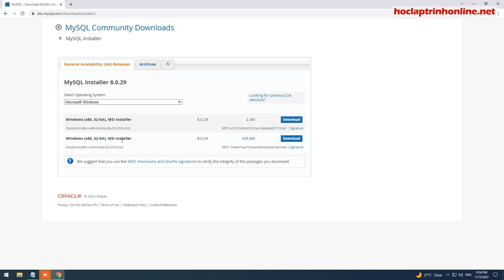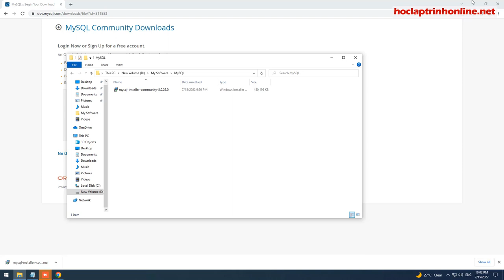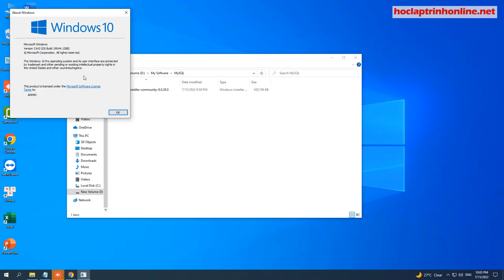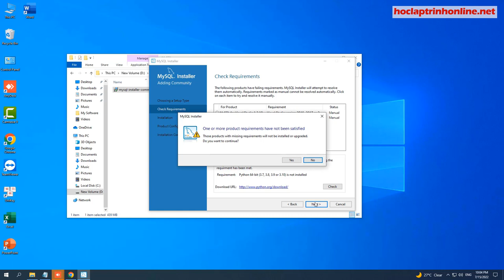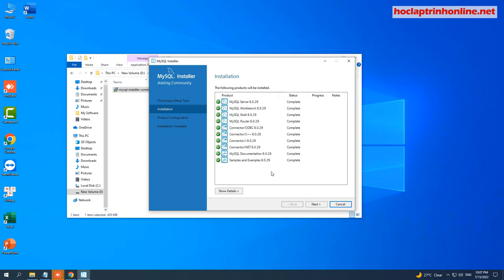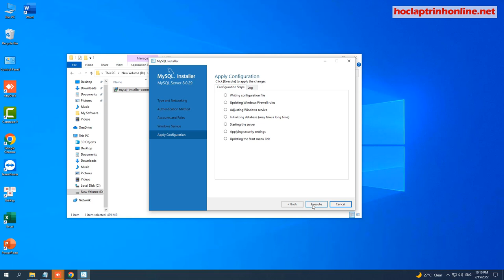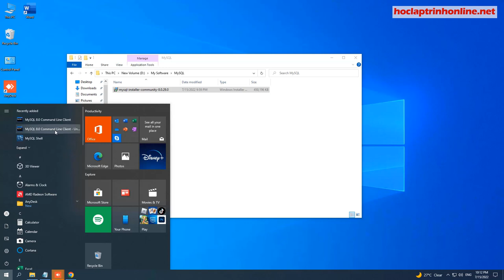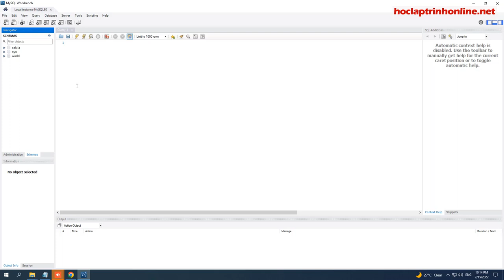Hướng Dẫn Cài Đặt MySQL và MySQL WorkBench - 2022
Hướng Dẫn Cài Đặt MySQL và MySQL WorkBench trên windows 10- 2022
Hướng Dẫn Cài Đặt MySQL  2022
Hướng Dẫn Cài Đặt MySQL WorkBench - 2022